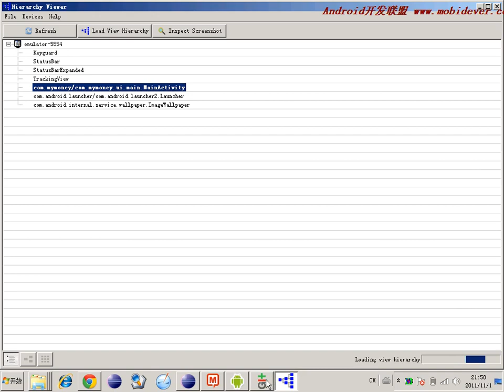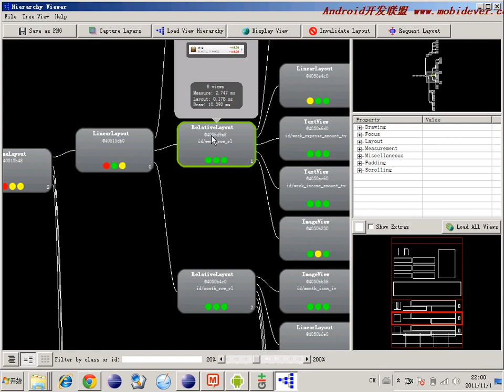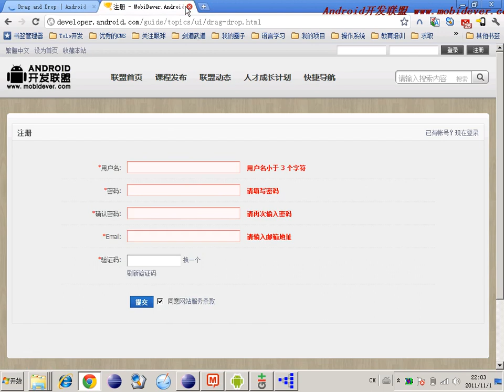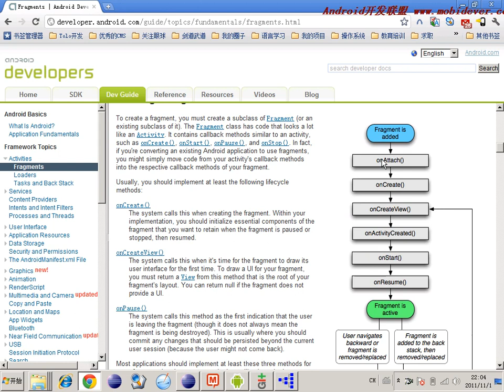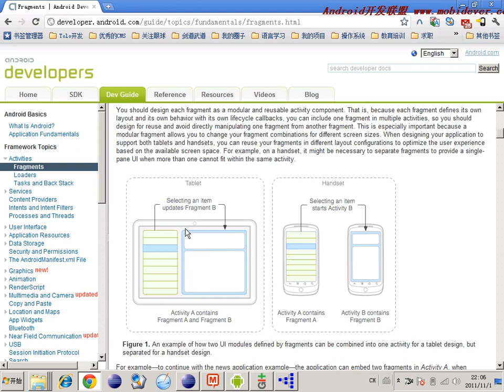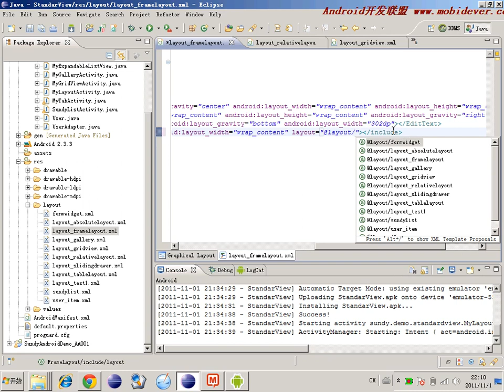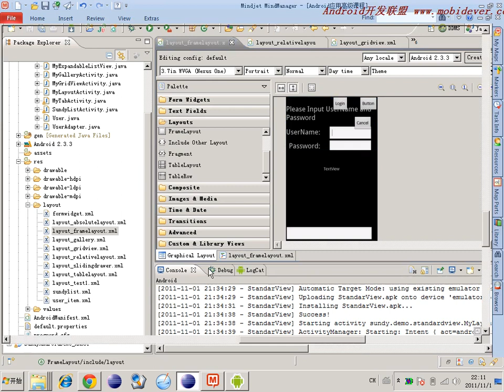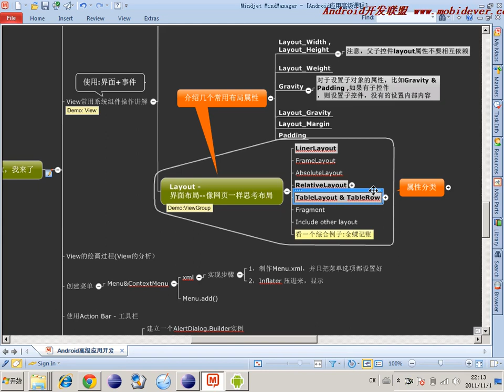Android 基础UI控件 51 51 界面布局 讲解及实现金蝶随手记界面2